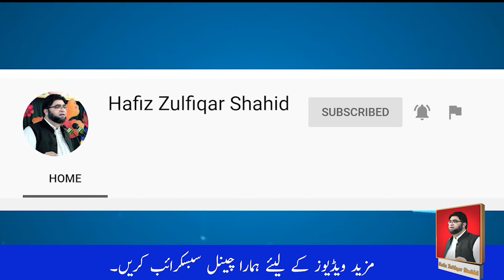Inter Part-2 Chemistry Unit 08{Lecture No 17} Question Number 16